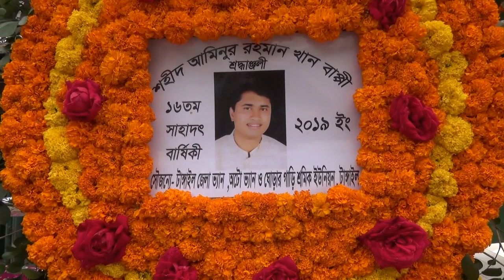টাঙ্গাইল শহরে ১৪৪ ধারা জারি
টাঙ্গাইল শহরে ১৪৪ ধারা জারি, একই স্থানে তিনটি সংগঠন সমাবেশ আহবান করায় টাঙ্গাইল শহরের বিভিন্ন এলাকায় আজ বৃহস্পতিবার ভোর ৫টা থেকে শনিবার সন্ধ্যা ৭টা পর্যন্ত তিনদিন ১৪৪ ধারা জারি করেছেন প্রশাসন। বাপ্পীর মৃত্যুবার্ষিকী উপলক্ষে আমিনুর রহমান খান বাপ্পী স্মৃতি সংসদের ব্যানারে খান পরিবার টাঙ্গাইল শহরে বিভিন্ন কর্মসূচি দেয়। কর্মসূচির মধ্যে ছিল কবর জিয়ারত, বাপ্পী স্মৃতিস্তম্ভে পু®পস্তবক অর্পন ও শোকর‌্যালি এবং শুক্রবার বিকেলে শহীদ মিনারে আলোচনা সভা। অপরদিকে খান পরিবারের কর্মসূচির প্রেক্ষিতে শহরে পাল্টা কর্মসূচি দেয় নির্যাতিত আওয়ামী পরিবার। তারা আজ সকালে আওয়ামী লীগ নেতা ফারুক আহমেদ হত্যার বিচার দাবিতে শহরের বিক্ষোভ মিছিল ও শহীদ মিনারে সমাবেশ ডাকে। এছাড়া শুক্রবার বিকেলে শহীদ মিনারে সিএনজি চালিত অটোরিকশা, অটোটে¤েপা শ্রমিক ইউনিয়নের উদ্যোগে নতুন সড়ক পরিবহন আইন বাস্তবায়নের জন্য প্রধানমন্ত্রীকে কৃতজ্ঞতা জানিয়ে সমাবেশ ডাকে। তারা উভয় সংগঠনই আবার একই স্থানে শনিবারও বিক্ষোভ মিছিল ও সমাবেশ আহবান করে। এরই প্রেক্ষিতে টাঙ্গাইল শহরে তিনদিন ১৪৪ ধারা জারি করেছেন প্রশাসন।